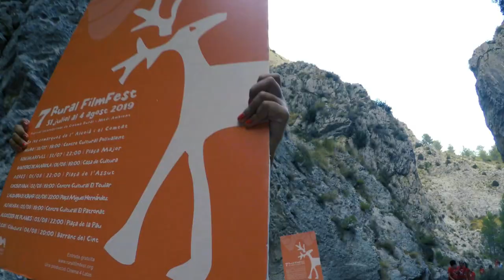RuralFilmFest | Aftermovie 2019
VII Rural FilmFest celebrado en la Mancomunitat de l'Alcoià i el Comtat del 31 de julio al 4 de agosto 2019 proyectando películas en Muro, Benimarfull, Banyeres de Mariola, Agres, Cocentaina, l'Alqueria d'Asnar, Alfafara, Alcosser de Planes y entrega de premios en Alcoi.
VII Rural FilmFest held in the Mancomunitat de l'Alcoià i el Comtat from 31 July to 4 August 2019 showing films in Muro, Benimarfull, Banyeres de Mariola, Agres, Cocentaina, l'Alqueria d'Asnar, Alfafara, Alcosser de Planes and awards ceremony in Alcoi.
VII Rural FilmFest celebrat en la Mancomunitat de l'Alcoià i el Comtat del 31 de juliol al 4 d'agost 2019 projectant pel·lícules a Muro, Benimarfull, Banyeres de Mariola, Agres, Cocentaina, l'Alqueria d'Asnar, Alfafara, Alcosser de Planes i lliurament de premis a Alcoi.